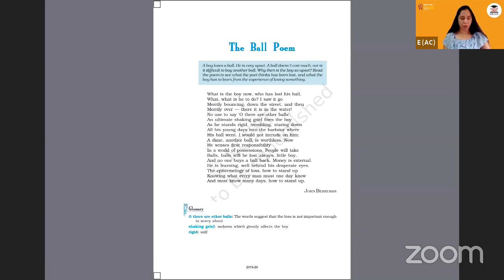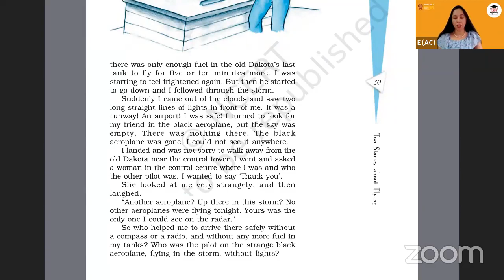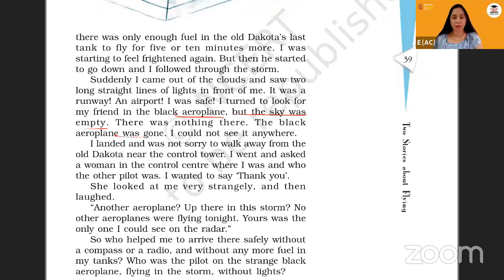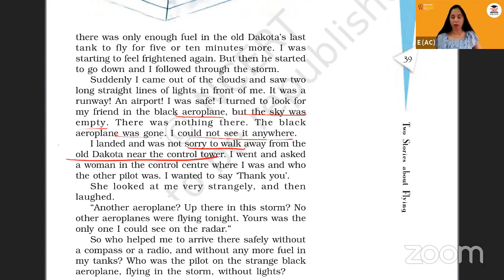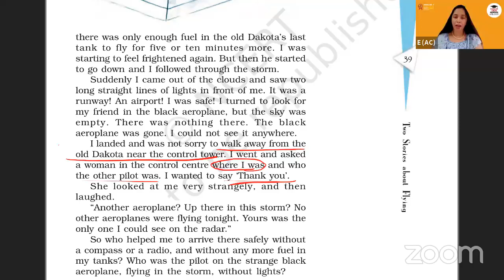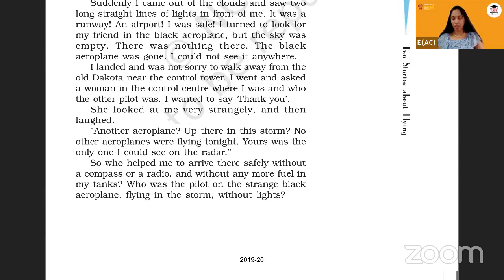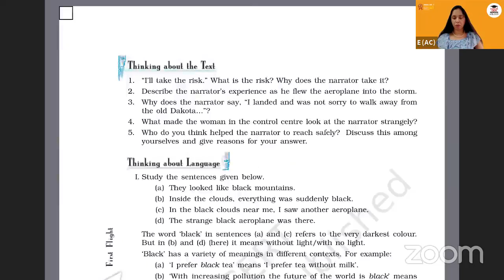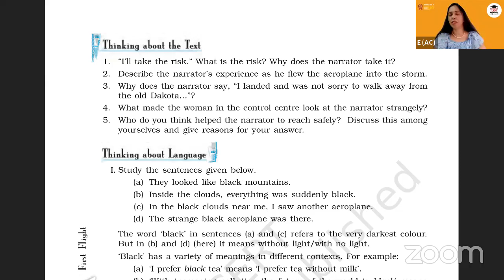English in X1 by E(AC) [Anika Chhabra] Topic: First Flight - Two Stories About Flying (Part - 2)